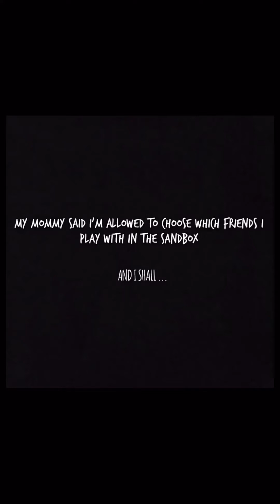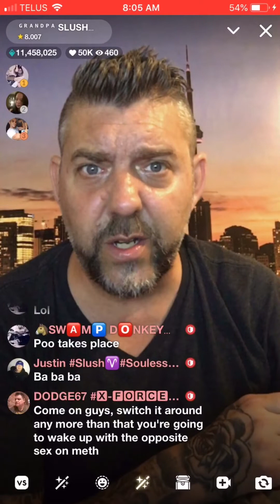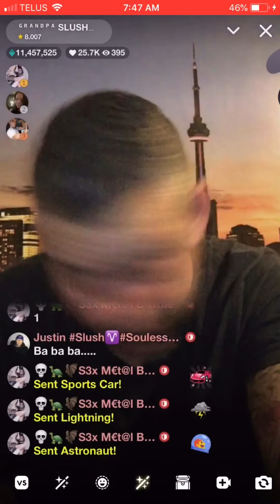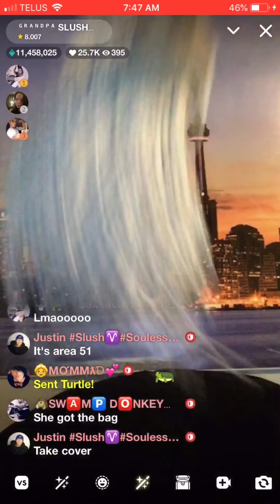SLuSH Comedy viral FaceAppChallenge